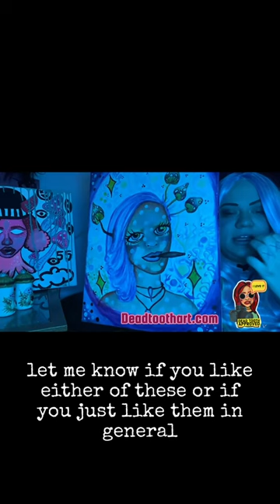Dead Tooth Talks | paintings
New art
Deadtoothart.com